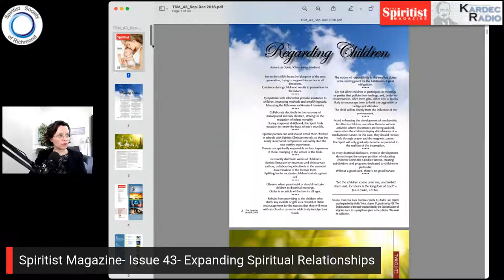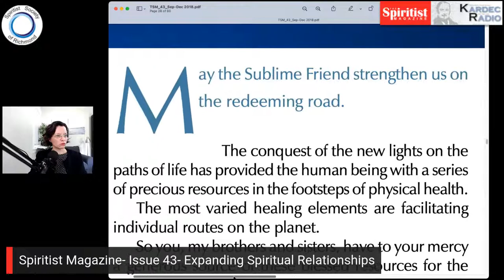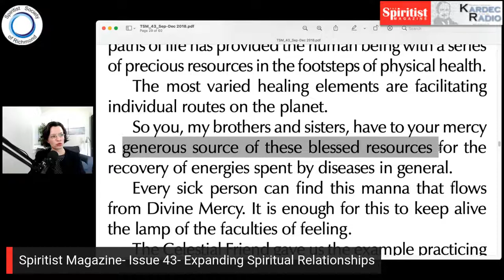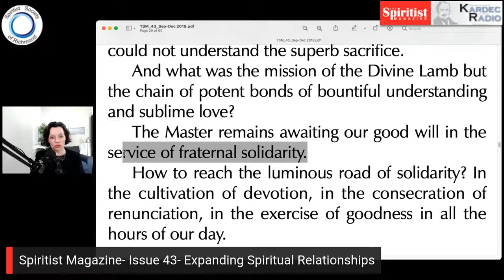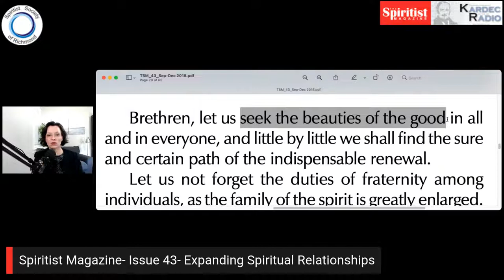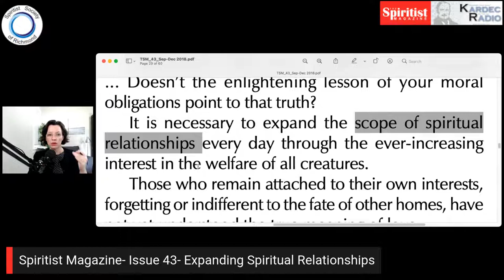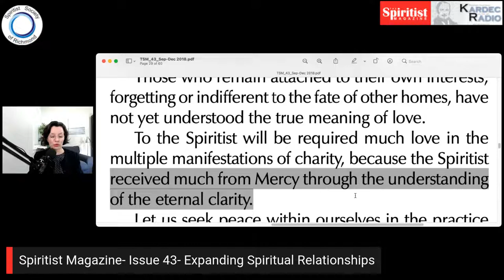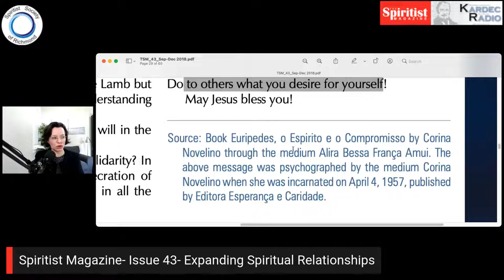The Spiritist Magazine- Expanding Spiritual Relationships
Hosted by Sheyne Martin
(From The Spiritist Magazine, Issue #43, Expanding Spiritual Relationships  by Euripedes Barsanulfo through Corina Novelina)